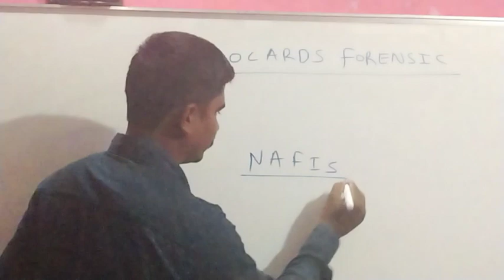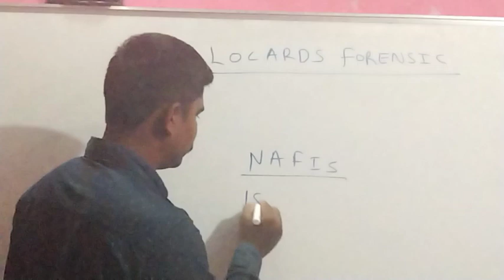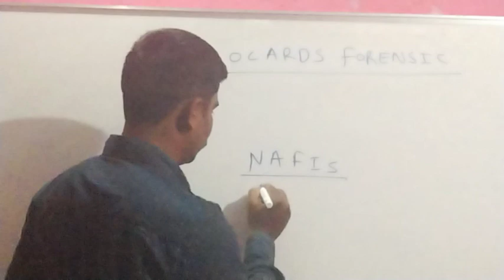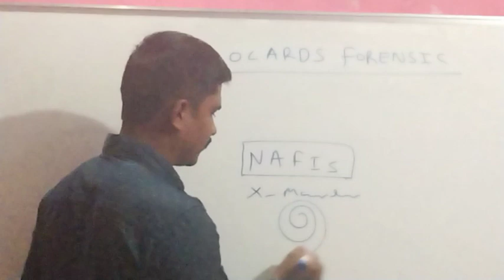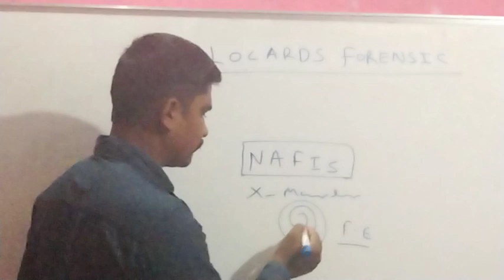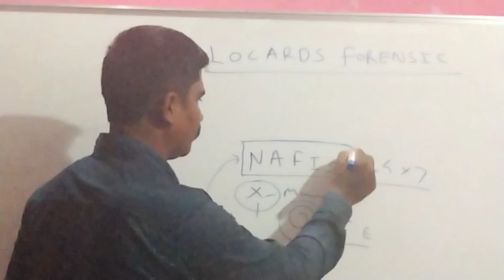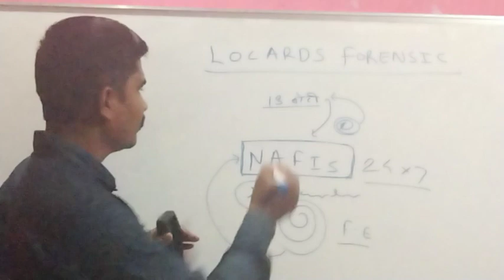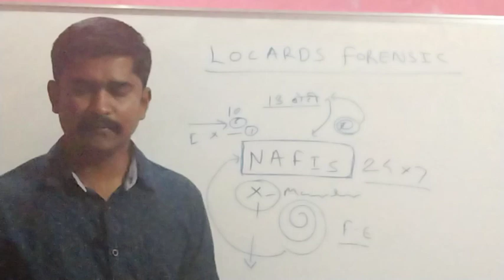Dept PSI# NAFIS#National Automated Fingerprint Identification System #